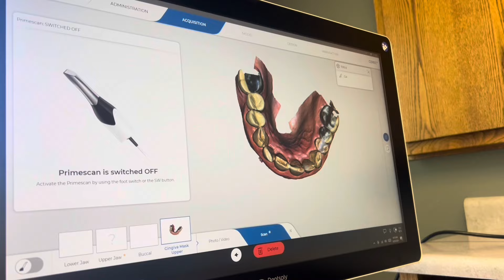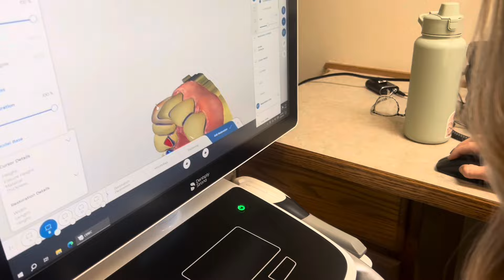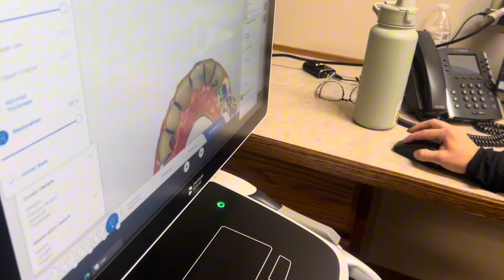My new teeth journey with the help from my daughter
From start to finish my new $7,000 teeth. Is it worth it? My children have never seen me with big teeth.